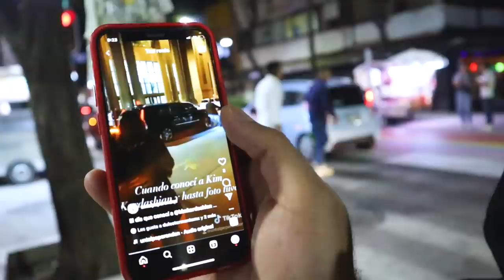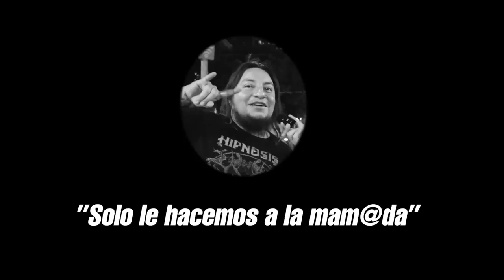Tuve algo secreto con un cantante famoso 😱🔥 | EntrevistasCallejeras Cap 3 | Damián Cervantes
Esta vez quisimos preguntarles su momento más Martha Higareda.
Coméntanos tu momento favorito.